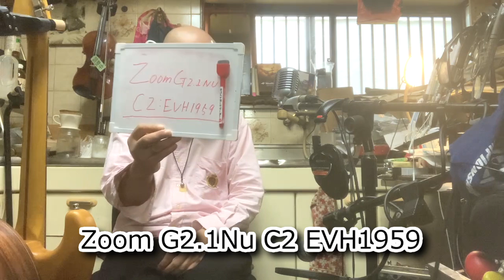竹下アツシ ギターマニアの為のギター講座「Zoom G2.1Nu C2 EVH1959 フジゲンストラトキャスター クロサワ楽器」の巻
シアーミュージック 横浜校
〒221-0056　神奈川県横浜市神奈川区金港町6-18　アーバンスクウェアⅡ地下1F
竹下アツシ。レイ・アルフォンソ正田氏に出会いクラシックギターを手にする。尊敬する音楽家は「武部聡志」「モーリス・ラヴェル」「レイ・アルフォンソ正田」好きなギタリストは「加納 修」「會田茂一」「エリッククラプトン」「パコ・デ・ルシア」「アンドレス・セゴビア」「アルディメオラ」「ジョンマフラクリン」「レイ・アルフォンソ正田」